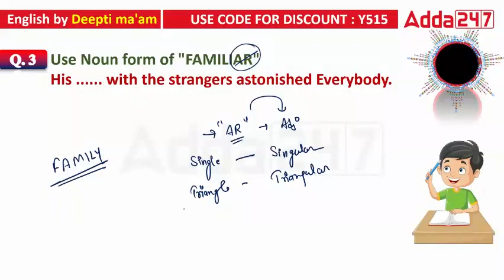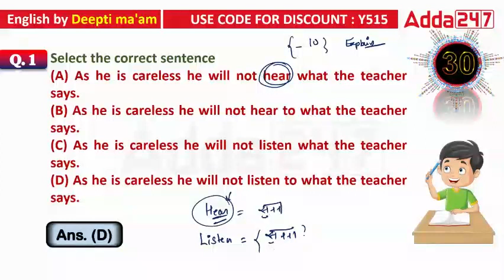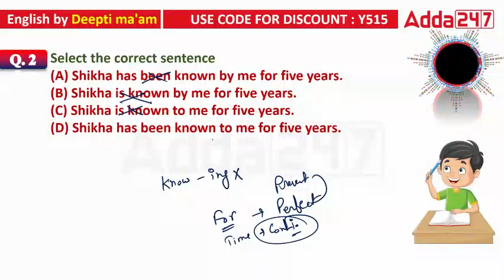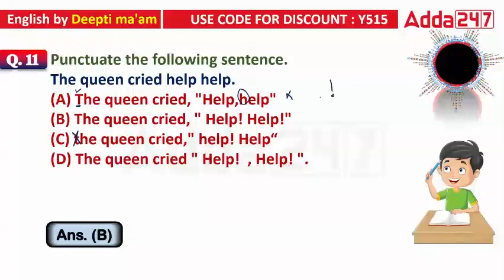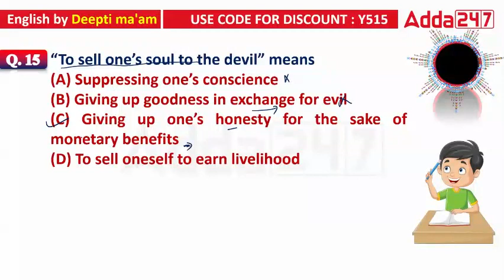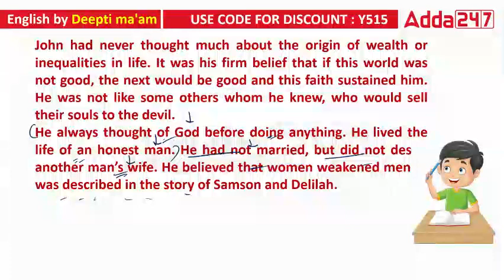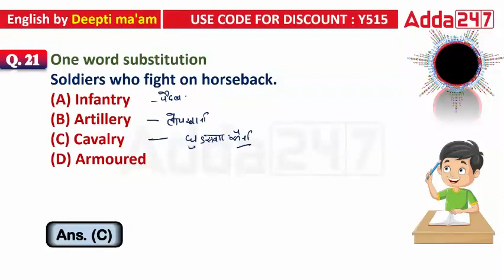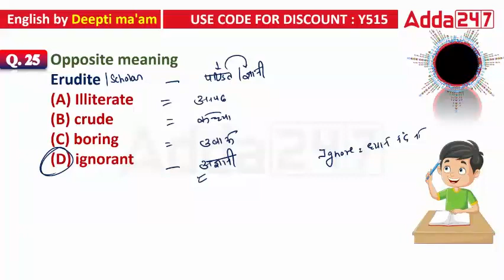Class 56 English MOCK 07